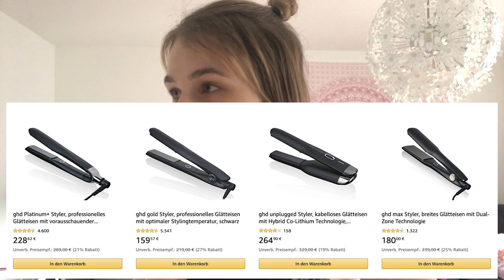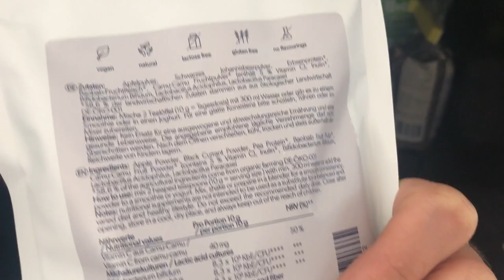Aufräumen, sauber machen, kochen | Haushalts - VLOG | Noreia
Mal wieder ein typischer Haushalts - VLOG, viel Spaß damit!